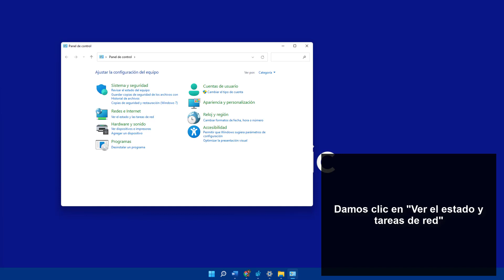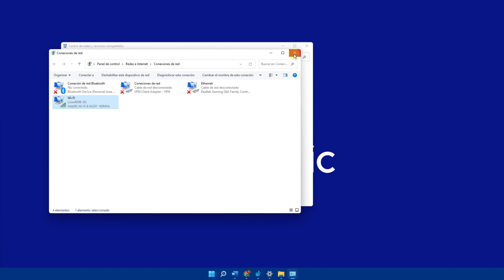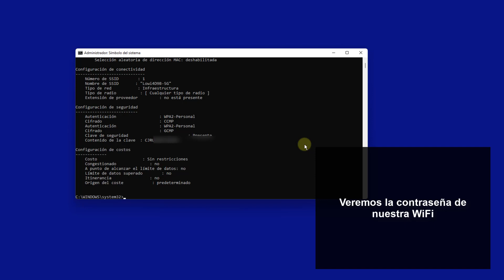SABER la CONTRASEÑA de mi WIFI pc Windows 11 ✅🔑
Solvetic te enseña cómo SABER la CONTRASEÑA de mi WIFI pc Windows 11▶️ 𝗧𝗢𝗗𝗢 𝗦𝗢𝗕𝗥𝗘 𝗪𝗜𝗡𝗗𝗢𝗪𝗦 𝟭𝟭

En este vídeo podrás ver contraseña WiFi Windows 11 fácilmente ya sea con los pasos para ver contraseña WiFi CMD usando fáciles comandos o bien mostrar contraseña WiFi con Panel de control en sencillos pasos.

▪️ Comando para listar los perfiles de red WiFi: netsh wlan show profile
▪️ Comando para Ver contraseña de un perfil en Windows 11: netsh wlan show profile name="perfil" key=clear

 》CAPÍTULOS《

00:00 Introducción
00:16 Saber la contraseña WiFi Windows 11 desde Panel de control
01:13 Saber la contraseña WiFi Windows 11 CMD